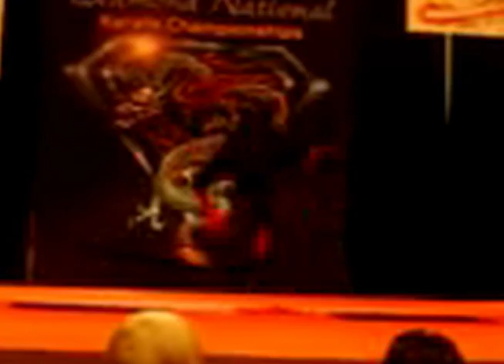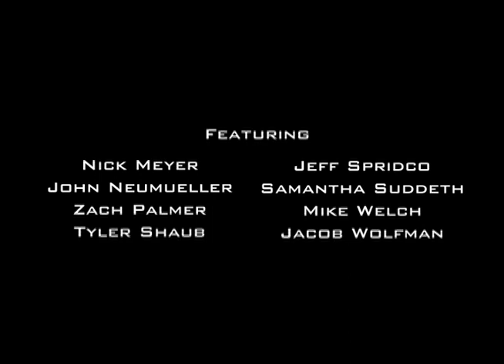Madtown Martial Arts - karate/tricking sampler - Madison, Wisconsin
MTMA - karate, tricking, stunting, and gymnastics.  The top talent in the Madison area.

Edited by: Jacob Wolfman
Featuring:
Nick Meyer
John Neumueller
Zach Palmer
Tyler Shaub
Jeff Spridco
Sami Suddeth
Mike Welch
Jacob Wolfman
Also:
Michael Onsrud